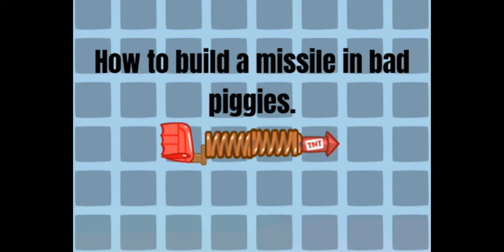bad piggies missile tutorial